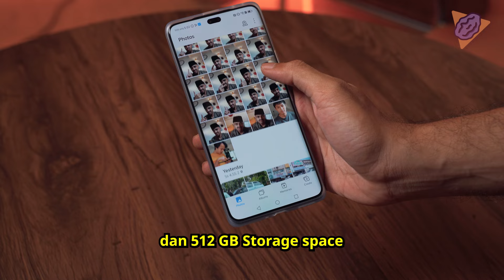Atuk Unbox Honor 200 Pro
Awek saya kata Honor 200 Pro mmg best untuk ambik gambar. So atuk beli!